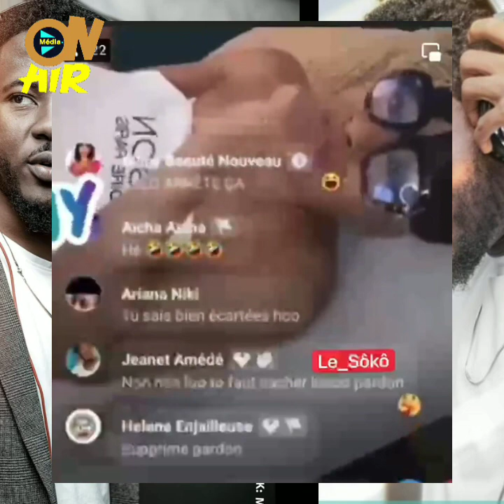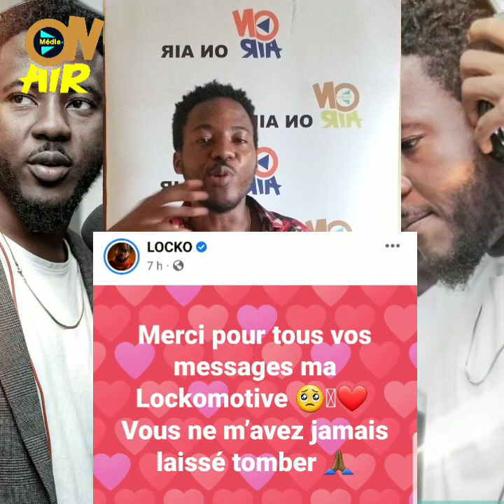le domicile de Fally Ipupa vandalisé après sa rencontre avec le président français Emmanuel Macron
Fally Ipupa était invité à l'Elysée pour un tête à tête avec le président Français emmanuel macron , après sa visite ; son domicile a été vandalisé par des personnes non identifiées ; locko signe avec sony music africa et columbia france , jean l'Afrique la série d'Ameli Bengono bientot disponible la bande annonce , KO-C gagne un contrat de 100 millions de francs avec Ballantines , lolo beauté présente son kpetou

lolo beauté camille makosso , epilation lolo beauté , lolo beauté tiesco le sultan , camille makosso tiesco le sultan , claudy siar lolo beauté , KO-C 2 œufs spaghetti , KO-C spaghetti , KO-C ballantines , jean l'afrique , ameli bengono diana bouli , ameli bengon jean l'afrque , ameli bengono la reine blanche , locko universal music africa , locko sony music entertainment africa , locko columbia france , fally ipupa emmanuel macron , fally ipupa Elysée , domicile fally ipupa , maison fally ipupa
le journaliste de RFI J.Remy Ngono a livré hier la liste des influenceurs et journalistes payés pour ne pas parler de l'affaire Martinez Zogo

reporters sans frontières amougou belinga , reporters sans frontières laurent esso , reporters sans frontières martinez zogo , perquisition immeuble ekang , arrestation ivanna essomba , arrestation melissa amougou , ivanna bidjang SED , melissa amougou SED , révélations reporters sans frontières , martinez zogo , amougou belinga martinez zogo , laurent esso martinez zogo , SED martinez zogo , SED , confrontation justin danwe amougou belinga , amougou belinga justin danwe , arrestation à vision 4 , conseiller amougou belinga , Samuel Eto'o le président de la FECAFOOT et Franncis Ngannou sont muets depuis l'affaire Martinez Zogo ; que dire de certains peoples qui disent que cette affaire ne les concerne par  : l'analyse de Yannick Renaud

samuel eto'o martinez zogo , francis ngannou martinez zogo , maahlox martinez zogo , xzafrane martinez zogo , lady ponce martinez zoo , charlote dipanda martinez zogo , richard bona martinez zogo , Claudy Siar parle du lieutenant colonel Justin Danwe qui se serait retracté dans l'affaire Martinez Zogo et décidé de ne plus accusé Amougou Belinga et Laurent Esso

laurent esso , laurent essoh , laurent essoh ma